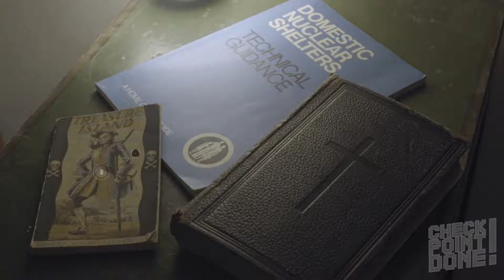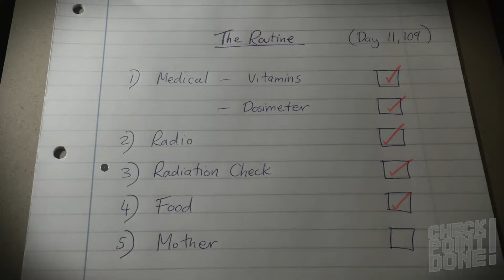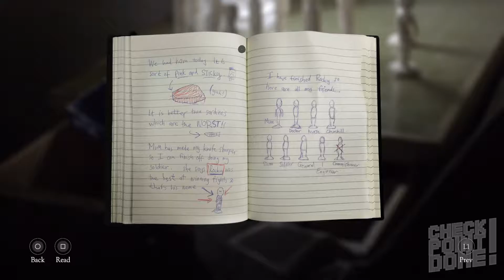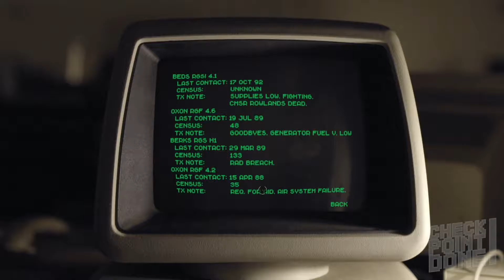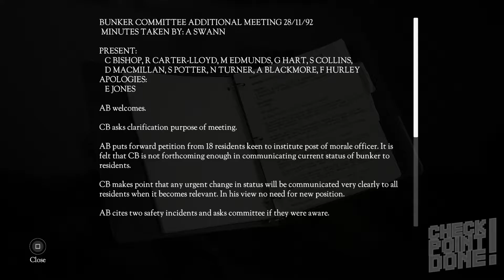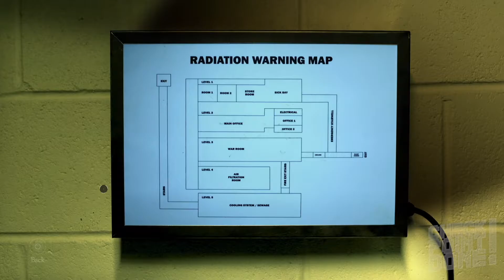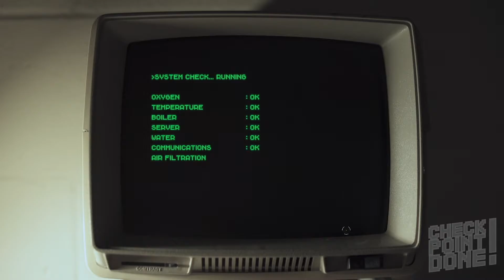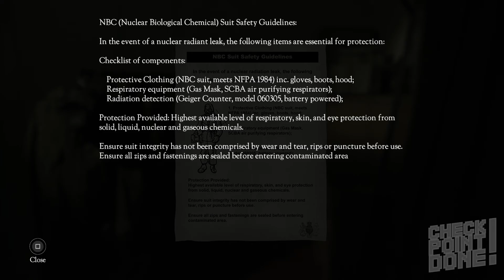CheckPointDone! Quick Look - The Bunker